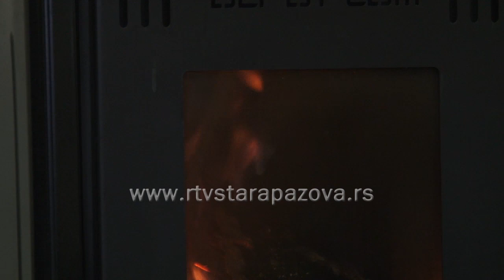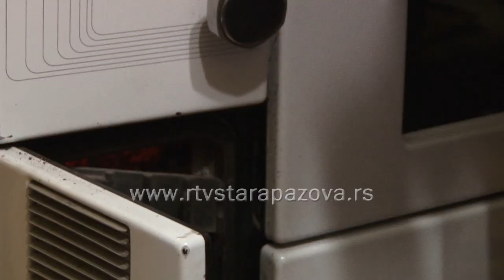Oprezno sa žarom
U zimskom periodu usled nepažnje može doći do požara u domaćinstvima, koja se greju na čvrsto gorivo. Pored ispravnog dimnjaka, treba biti pažljiv pri otvaranju ložišta. Ipak, svakodnevno moraju vatrogasci da intervenišu zbog ovakve vrste požara.